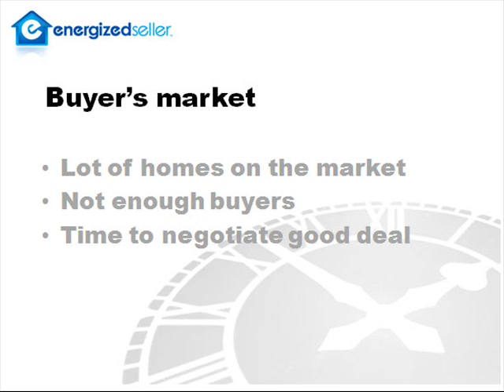Why Buy Home Now - Ronnie Matthews Realtor The Woodlands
This is a short interview with Ronnie Matthews, a Realtor in The Woodlands and Houston, TX (Texas).  In this interview Matthews explains to Dan Eason of EnergizedSeller.com why it is important to buy a home now.